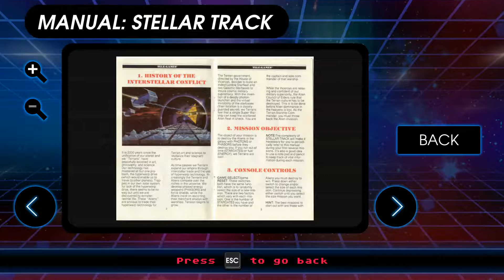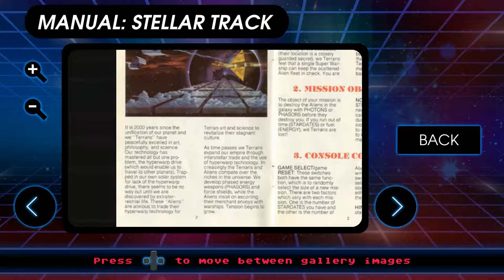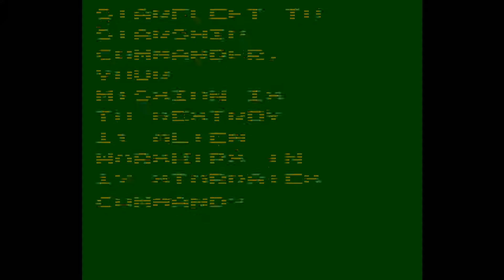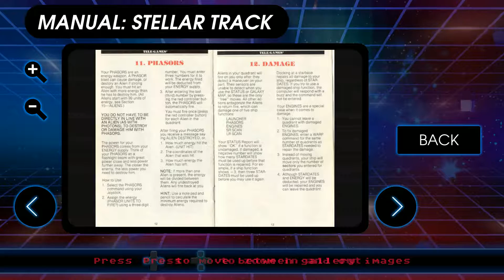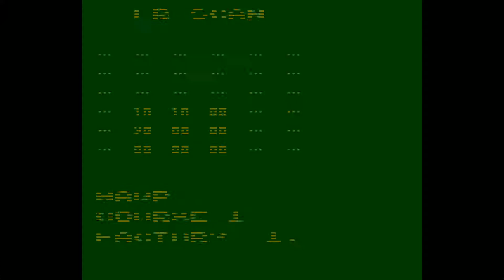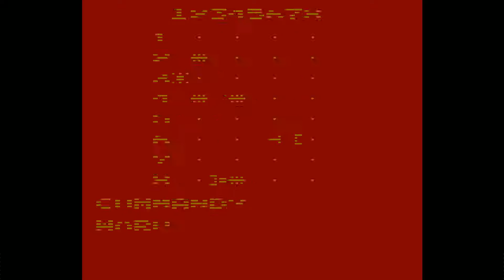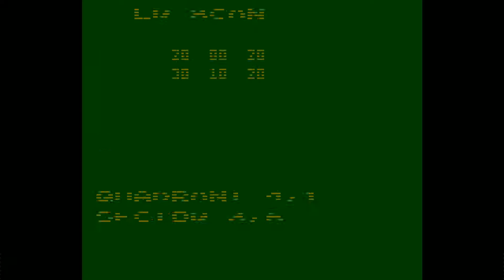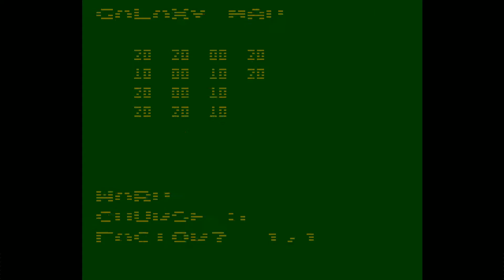Let's Play: Atari Vault - Episode 73: Stellar Track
A surprisingly complicated game! The implementation is a bit like some submarine board games I've played: you need to ping to find out where the bad guys are, then open fire! The only differences are that this takes place in space, and there's a countdown timer.

Thanks to the developers of this game, Atari.